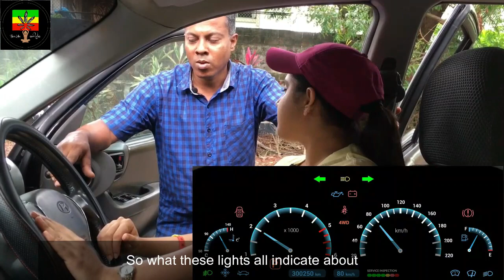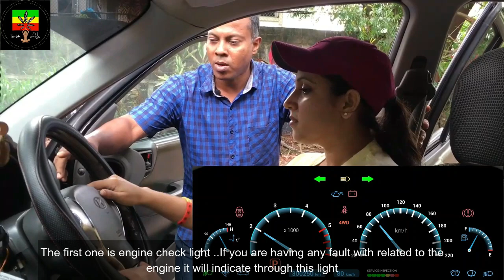# Sri Lankan Supercar Lady |Car එක start කරන්න කලින් අනිවාර්යයෙන් මේ දේවල් දැන ගන්න Basics of a car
Sri Lankan Super car Lady
is a all in one platform in delivering creative stuffs.
We mainly focus on problems related with the vehicles and we do continues reviews in Sri Lankan Luxury vehicles #
Srilankansupercarlady